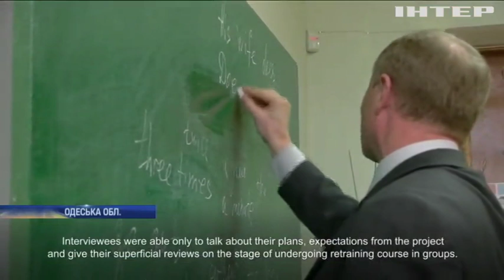В Одесі відкрили курси соціальної адаптації для ветеранів АТО